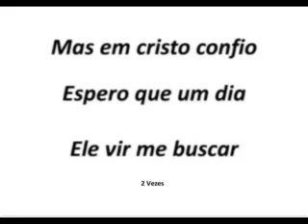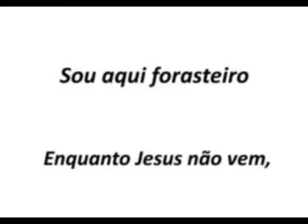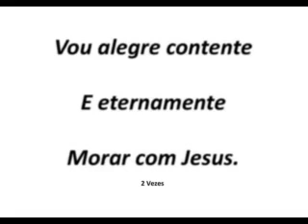NO MUNDO SOZINHO - CORPORAÇÃO MUSICAL HENRIQUE MARQUES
Amazon Prime
Acessórios para Dispositivos
Alimentos e Bebidas
Fire TV
Bolsas, Malas e Mochilas
Brinquedos e Jogos
Cd e Vinil
Construção e Reforma
DVD e Blu-ray
Dispositivo Kindle
Echo e Alexa
Games e Consoles
Instrumentos Musicais
Jardim e Piscina
Loja Kindle
Papelaria e Escritório
Pet Shop
Saúde e Cuidados Pessoais
Hino 182 H.C. - J e s u s n o G e t s ê m a n e